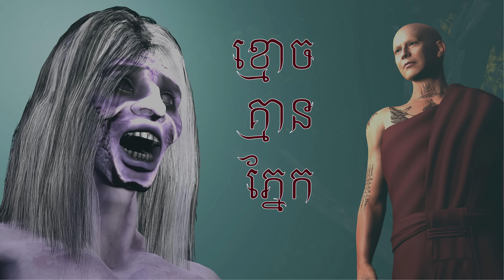រឿង ខ្មោចគ្មានភ្នែក l Khmer 71 l Khmer 3D Fairy Tales l 4K UHD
Experience the Khmer 3D Ghost Fairy Tale in 4K UHD quality! Watch as the story unfolds in this immersive and captivating animation.